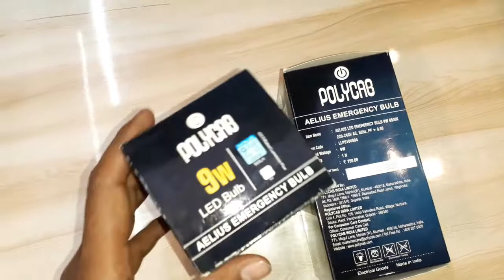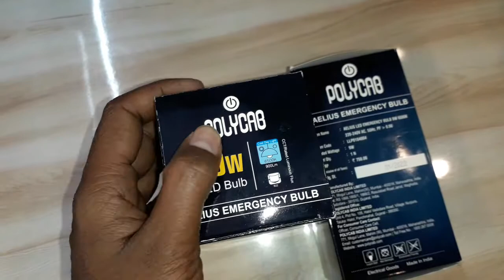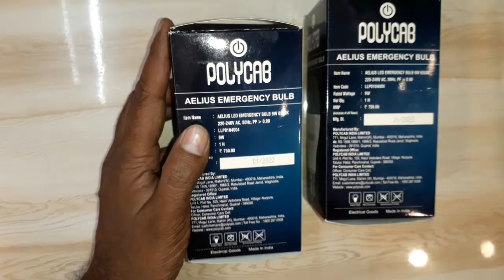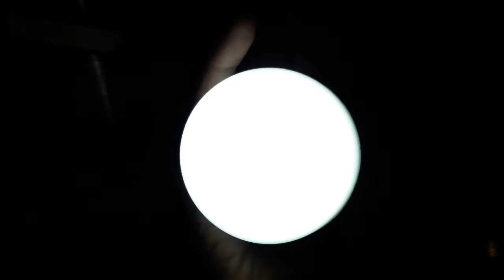inverter bulb 9 watt || polycab rechargeable led bulb | polycab 9w emergency bulb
aaj es video me a apko rechargeable bulb 9w led ke bare me puri jankari diya hu